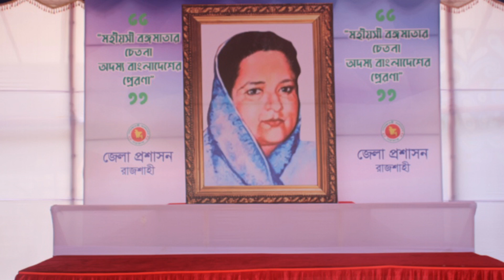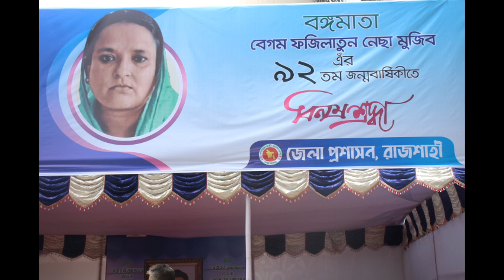বঙ্গমাতা শেখ ফজিলাতুন্নেসা মুজিব এঁর ৯২ তম জন্মবার্ষিকী/ Singer Abanti Sithi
বঙ্গমাতা শেখ ফজিলাতুন্নেসা মুজিব এঁর ৯২ তম জন্মবার্ষিকী/ ক্ষুদ্র নৃগোষ্ঠীর কালচারাল একাডেমি, রাজশাহী
গানের শিল্পী: অবন্তি সিথি,
Singer Abanti Sithi